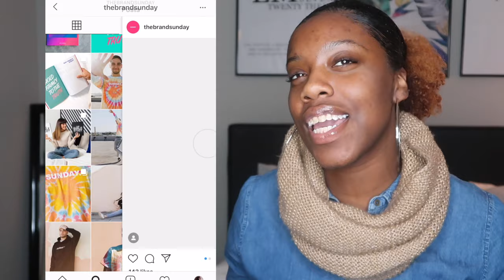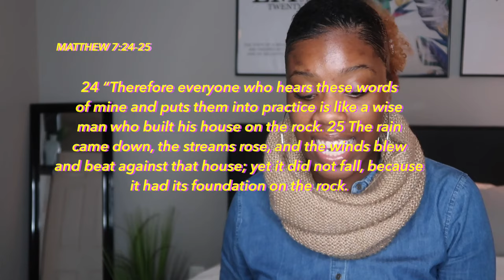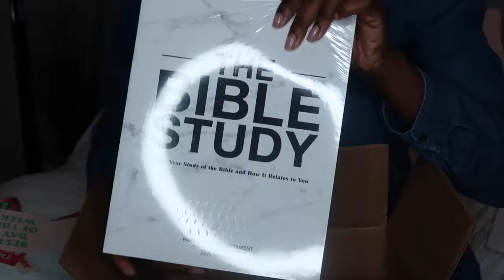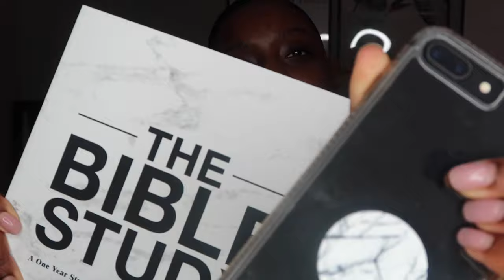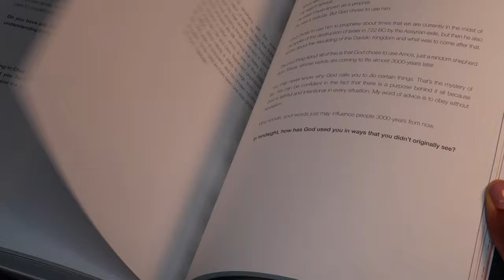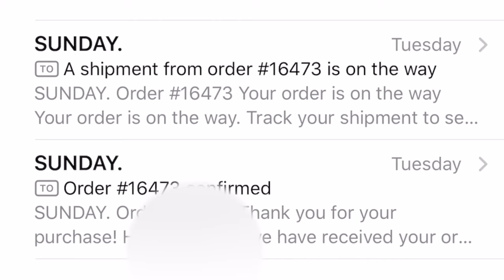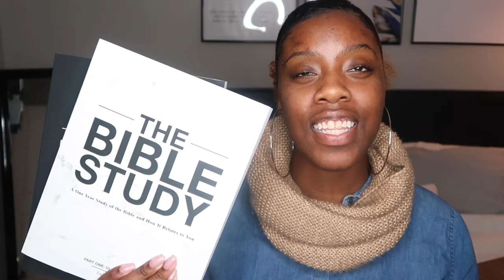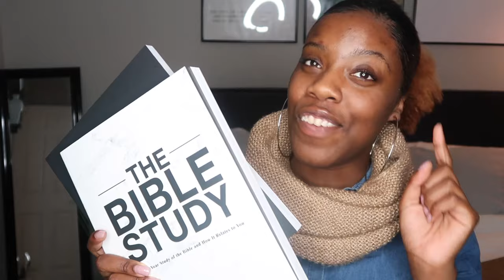TheBrandSunday Zach Windahl - The Bible Study Plan | Unboxing & First Impressions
Happy Saturday, friends! I am soooo pumped to share with you all my first impressions as I unbox the brand new "The Bible Study Plan" books from the company, The Brand Sunday (authored by Zach Windahl @zachwindahl). I hope you enjoy my review and sneak peek at what's inside!